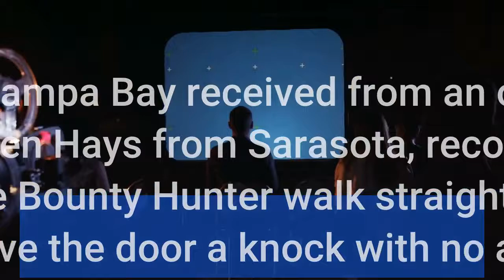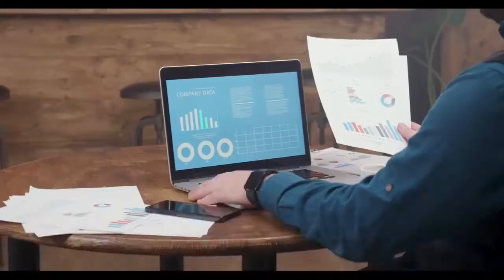Dog the Bounty Hunter visits Laundrie family home as search continues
Search efforts have reached day 11 for Brian Laundrie. NORTH PORT, Fla — Saturday, police scaled back the search for Brian Laundrie who has been missing for 11 days, according to authorities. North Port Police Department said Saturday's search was smaller in scale because law enforcement officials are focusing on areas that are harder to reach, like bodies of water. The search itself involves fewer people, authorities said. As the days continue with no sign of Laundrie, Saturday's search at the Carlton Reserve continued much like the previous days, with nothing to report so far. However, not far from the search, back at the Laundrie family home, they received a surprise visitor Saturday afternoon. Seen in a video 10 Tampa Bay received from an onlooker outside the family's home, Lauren Hays from Sarasota, recorded the Television Personality Dog the Bounty Hunter walk straight up to the Laundrie residence and give the door a knock with no answer to follow. Dog the Bounty Hunter, whose name is Duane Chapman, is known for his hit A&E TV show where he specializes in hunting people down who violate their bail agreements. According to Newsweek, Chapman's team told the news outlet in a statement, "Dog and Francie have experienced extreme loss themselves. Their hearts go out to Gabby's family for what they're going through and want to help bring justice for her death."The events that led to the search for Gabby Petito gained national attention and it seems everyone wants to help bring justice to the Petito and Schmidt family. TMZ reports Chapman's simply volunteering his services. Anyone with information that could lead to finding Laundrie is asked to call 833-TELLDOG. Information can also be reported to the FBI at 1-800-CALL-FBI. On Sept. 22, Brian Laundrie was indicted by a grand jury in the Gabby Petito case. The FBI issued a federal arrest warrant for him.